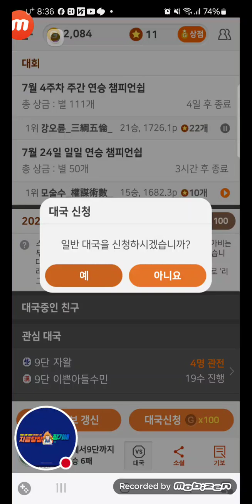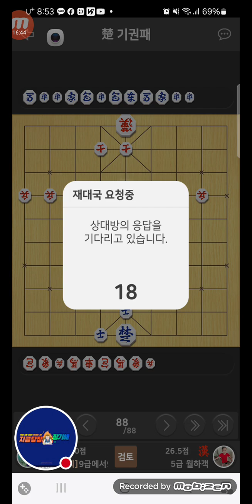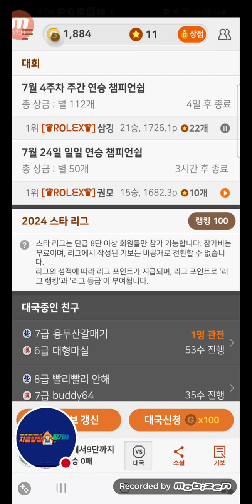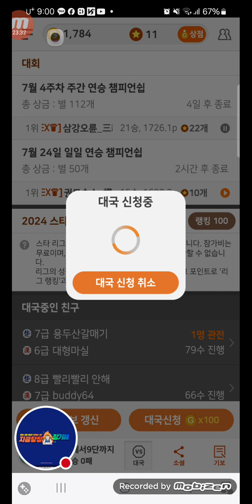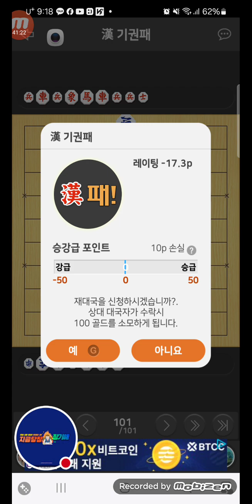2024년 7월 24일